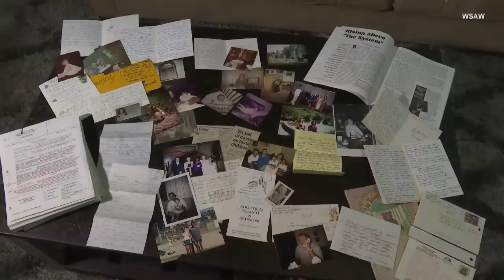Photographer Donates Graduation Photoshoots to Foster Kids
Some students were treated to a graduation photoshoot to commemorate their achievement, but it’s an experience they wouldn’t have had without the kindness of Tamara Niewolny. The part-time photographer provides the sessions to foster children, an experience she knows can be tough because she was once in foster care. Tamara wanted to make sure that foster kids have memories of their graduation day that they can look back on in the years to come. Inside Edition Digital’s Mara Montalbano has more.